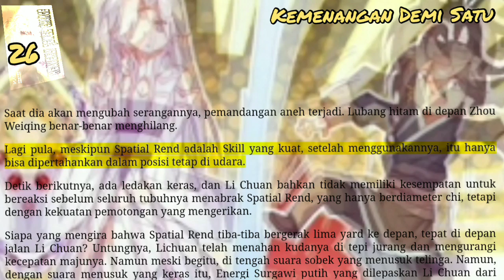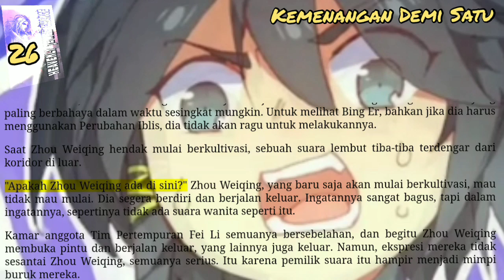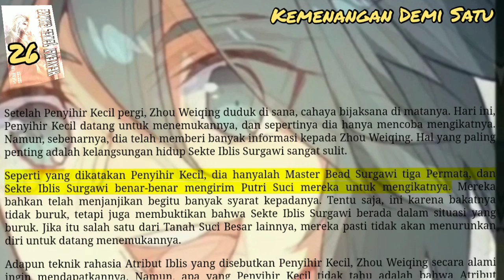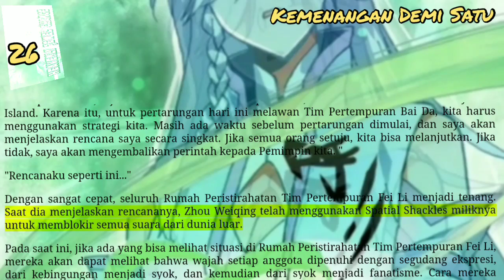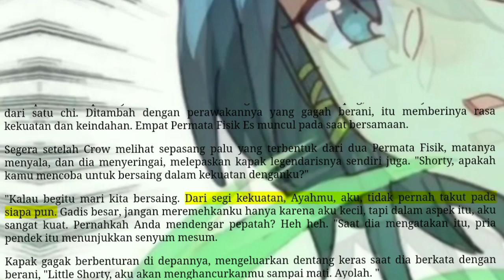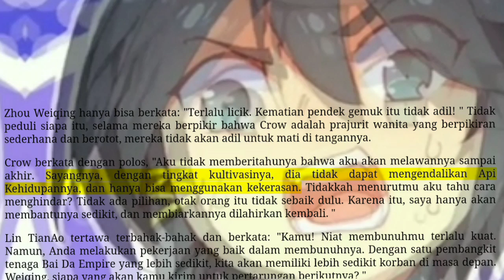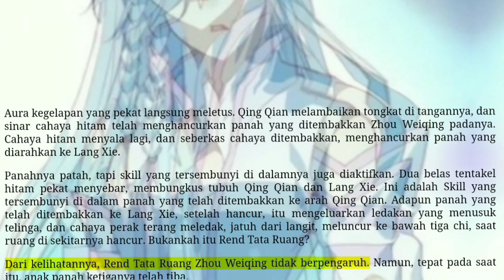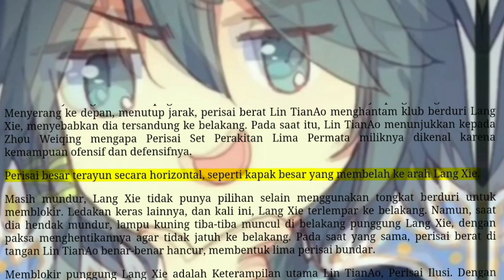Kemenangan Demi Satu, HJC 26